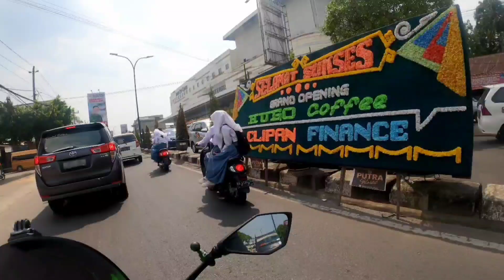SIMPANG LAMPU MERAH ORANG PADA LIHATIN MOTOR ZX25R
Terima kasih